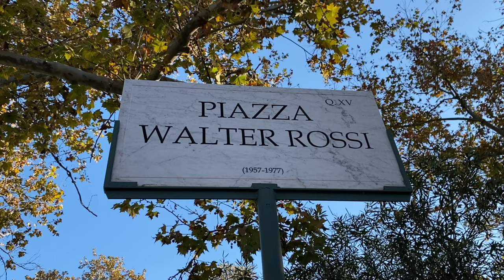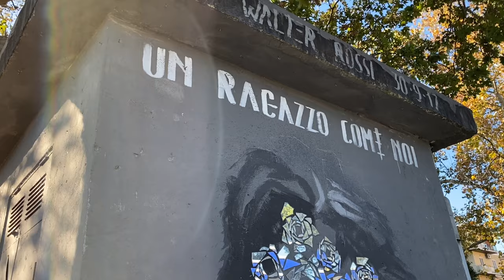Piazza Walter Rossi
Roma Nord, 19 novembre 2020
Scorci di piazza Walter Rossi. I reperti archeologici, il cespuglio piantato per il Giubileo del 2000 e accanto il monumento al giovane caduto, con tanto di bandiera rossa.